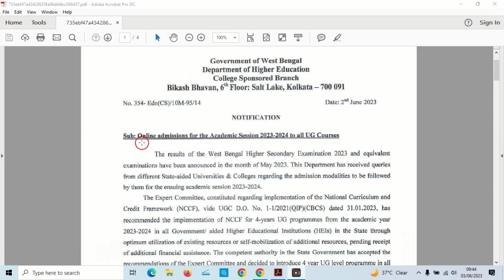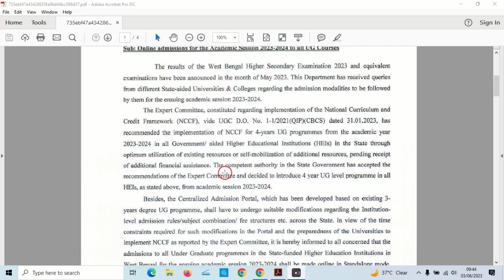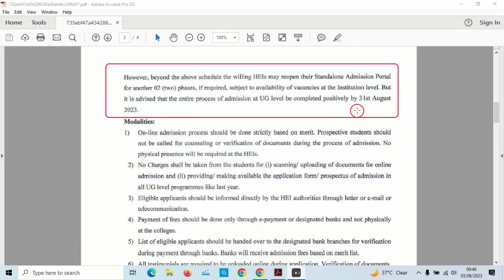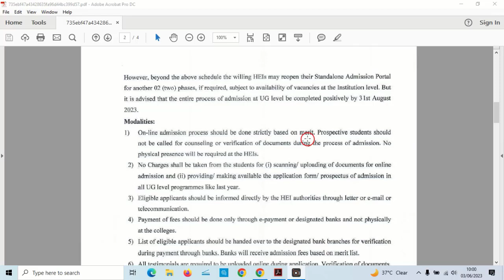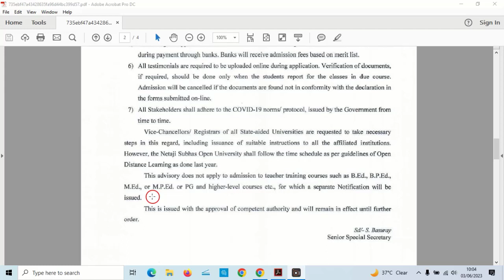WB College Admission Notice 2024 : ফর্ম ফিলাপের লাস্ট ডেট কবে ? কলেজে ক্লাস কবে থেকে শুরু?